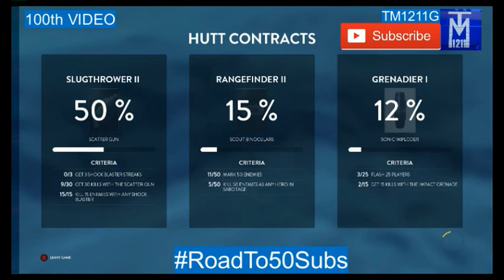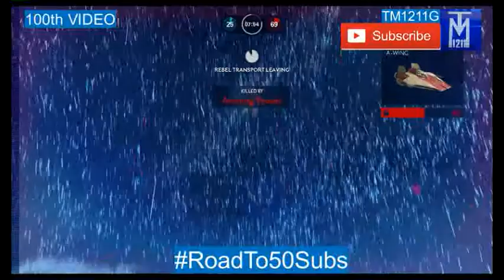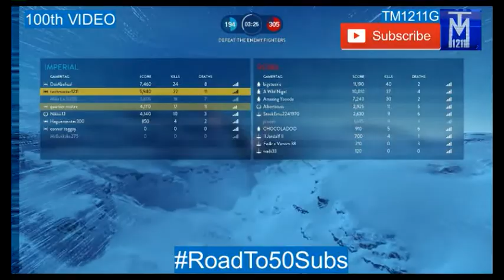STAR WARS Battlefront: FIGHTER SQUADRON #10! 100th VIDEO!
This is the 100th video on my channel! Thank you for all the support so far, so sit back, relax and enjoy the 10th Fighter Squadron video!
100th VIDEO